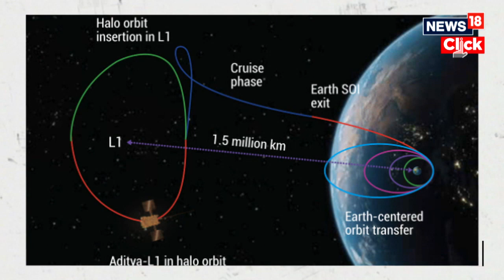ISRO Sun Mission News | Moon Conquered, India Shoots For Sun | ISRO Aditya L1 Mission | N18V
Aditya L1 shall be the first space based Indian mission to study the Sun. The spacecraft shall be placed in a halo orbit around the Lagrange point 1 (L1) of the Sun-Earth system, which is about 1.5 million km from the Earth. A satellite placed in the halo orbit around the L1 point has the major advantage of continuously viewing the Sun without any occultation/eclipses.